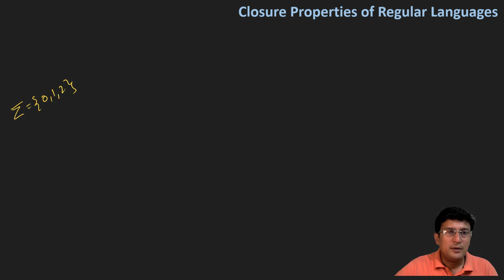Closure Properties of Regular Languages (Inverse Homomorphism) - Part 4/4